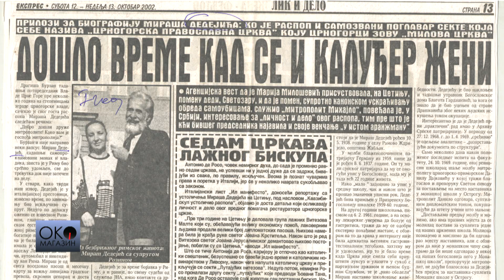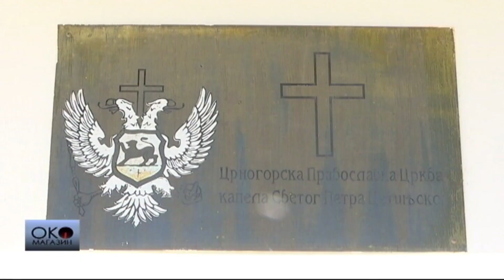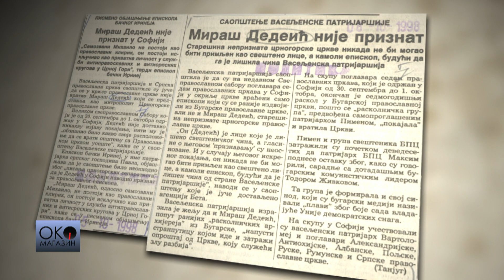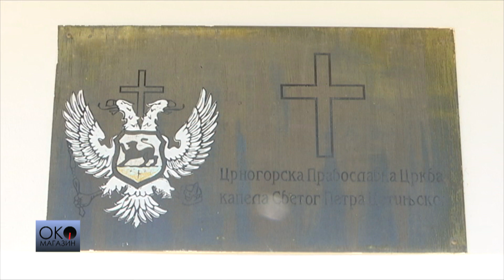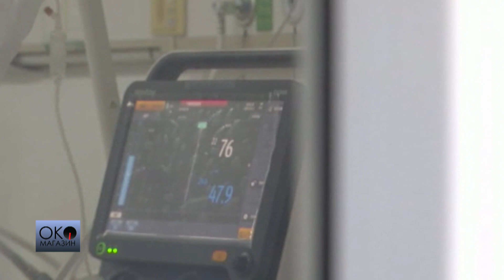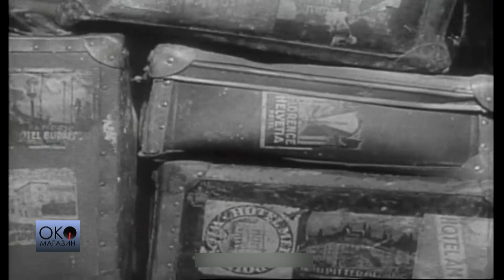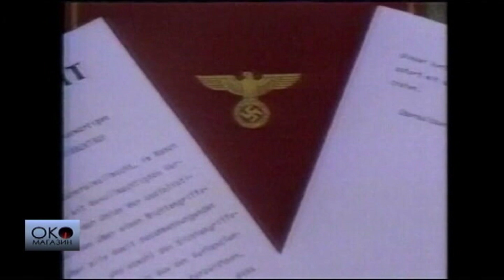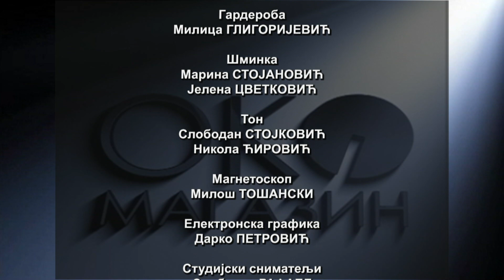Oko Magazin: Miraš Dedeić - od Padre Mikelea do nepriznatog Mihaila